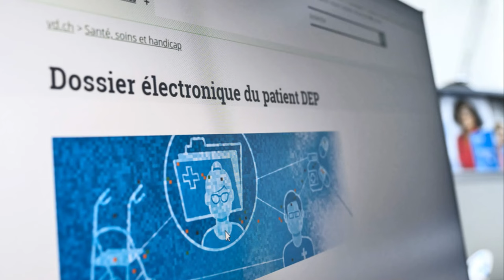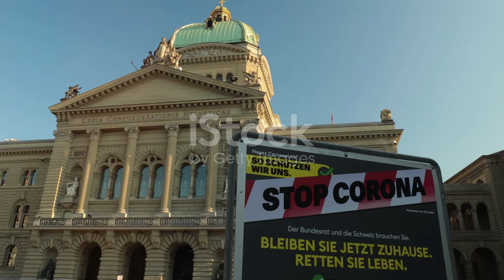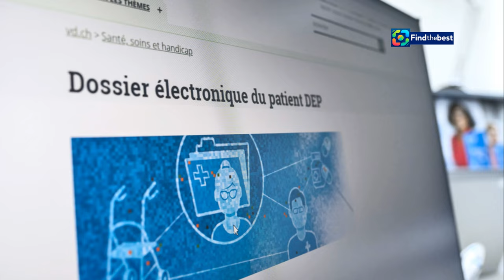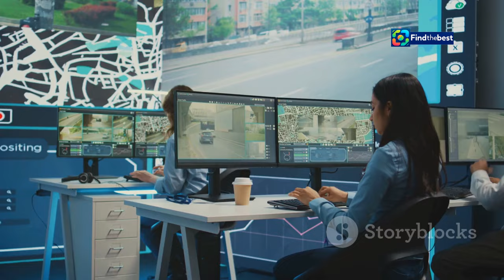"Der Nationalrat will die Kontrolle über Beyond Gravity behalten! 🇨🇭"